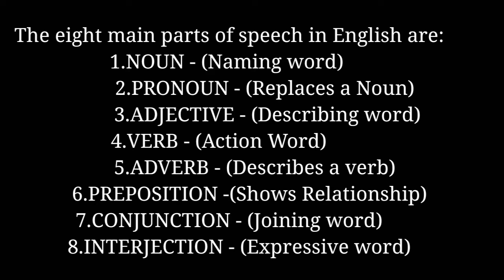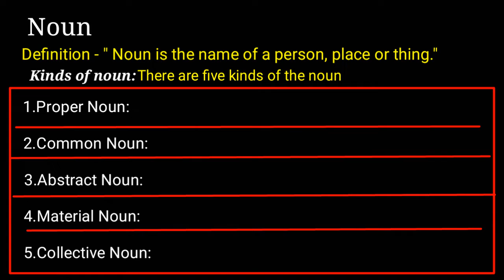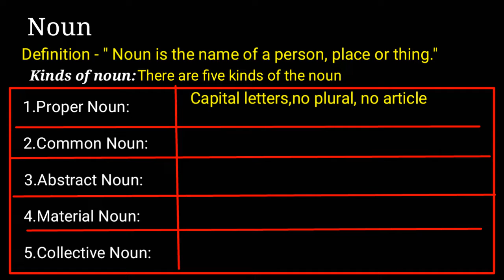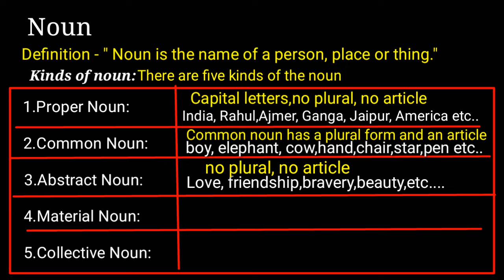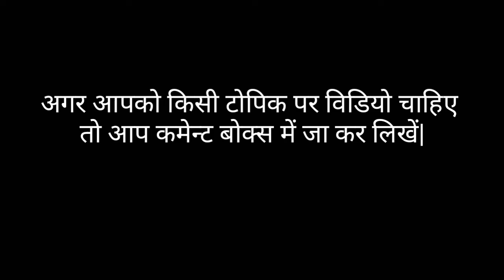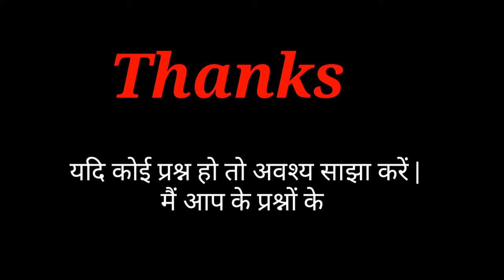Noun, Bank/UPSC/RPSC/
English for Advanced Learners.You can learn about the  noun and types of noun easily through this video. You will certainly be able to name the different types of the noun after watching the video.